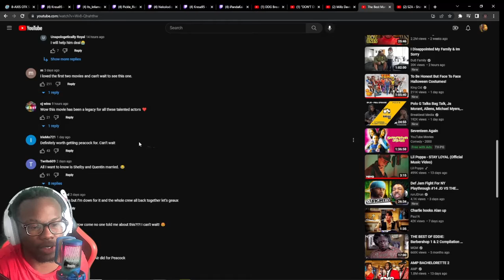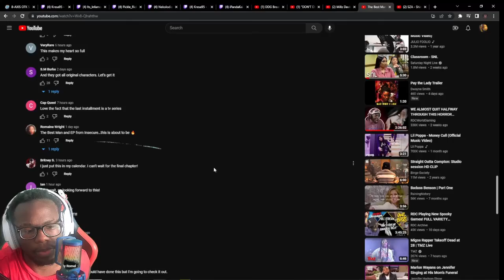The Best Man: The Final Chapters | Official Teaser | Peacock Original|Reaction